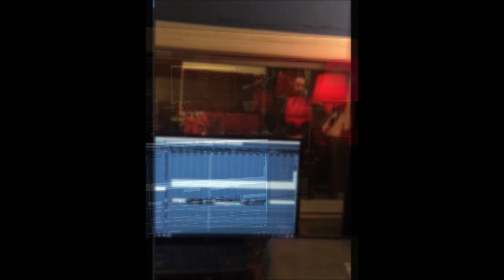Karabulut (Şehitlere Ağıt )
Zeytin dalı harekatında şehit olan askerlerimize ve geçmişten günümüze dek şehit olmuş tüm askerlerimize ithaf edilmiştir. Karabulut Ağıt Türküsü : Zeytin Dalı Harekatında ,Afrin Operasyonunda şehit düşen Karabüklü Piyade Astsubay Kıdemli Çavuş Ömer Bilal AKPINAR ın.şehadeti sonrası ,Karabük doğumlu öğretmenimiz tarafından kaleme alınmış ,Afrin şehitlerimize ve tüm şehitlerimize ithaf olunmuştur.Ruhları Şad Mekanları Cennet Olsun